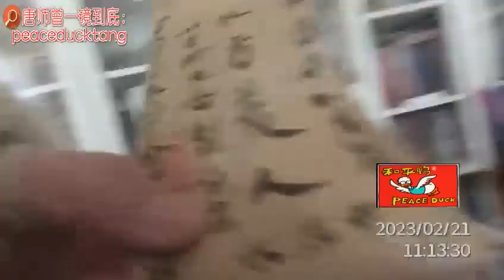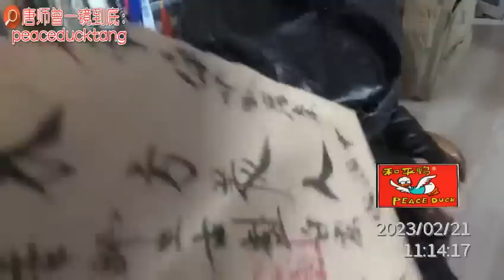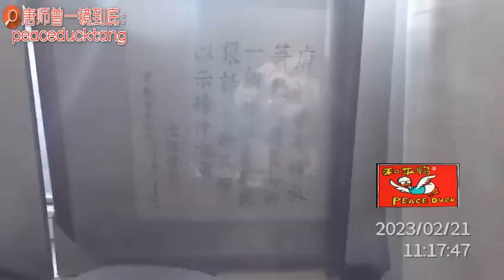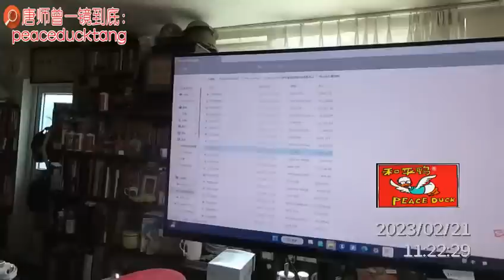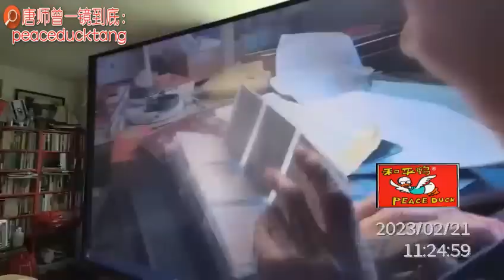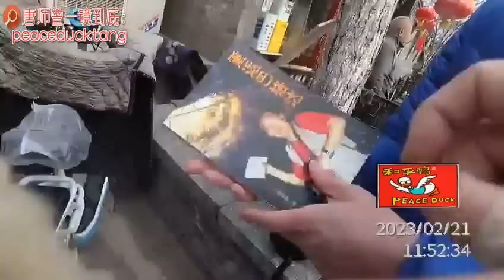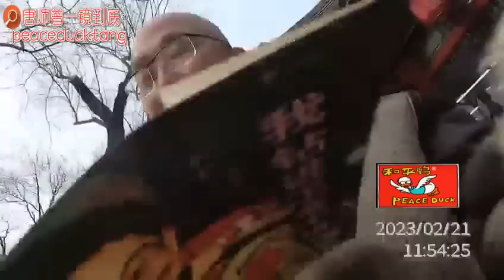20230221唐师曾：龙抬头，边爷到！